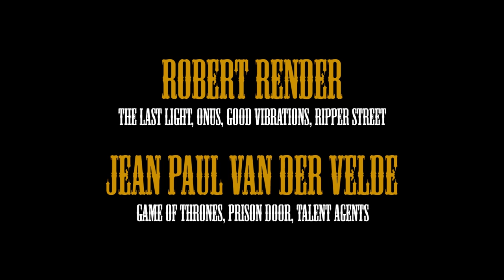The Blood Harvest (2015) Feature Trailer 3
Third trailer for the new Yellow Fever Productions feature from award winning director George Clarke - The Blood Harvest.

Starring Jean-Paul Van Der Velde, Robert Render (The Last Light, Onus), Griffin Madill, Alan Crawford (Battle Of The Bone, The Knackery), Rachael Stewart & Matt McCreary (Britains Got Talent 2015)...

A mass of killings that hark to the workings of a serial killer, have been haunting the city of Belfast and its rural areas. Working hard to keep things hidden from the public eye in a challenge to solve the case before more killings follow, detective Jack Chaplin stresses his final theories on the supernatural, hinting at the work of vampires which soon sees him fired!

Not one to give up easily, Chaplin secretly works alongside his old partner, detective Hatcher, in a bid to bring the killers to a stop - one way or another. But the closer they get, the sooner they realize all is not as it simple as it looks...